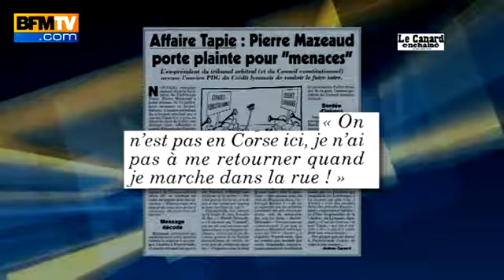Affaire Tapie Pierre Mazeaud a-t-il été intimidé - 31 07249